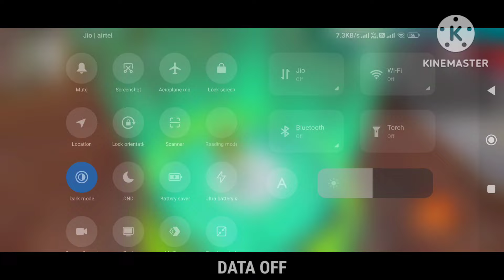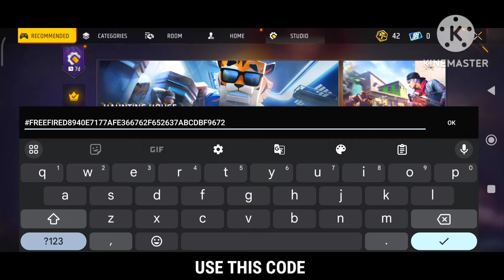XXXTentacion - Changes 💔 (8D AUDIO) 🎧